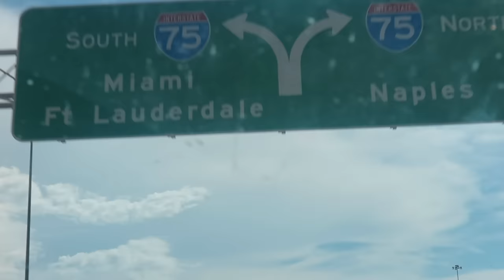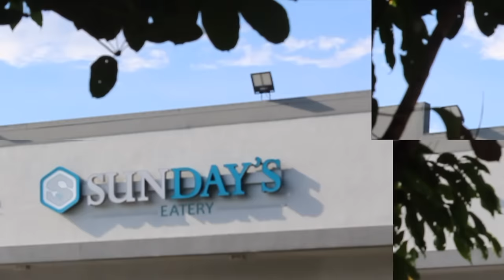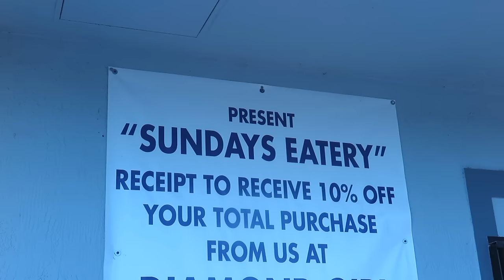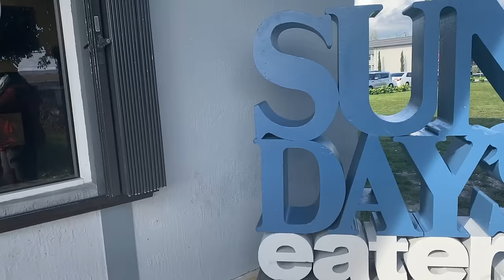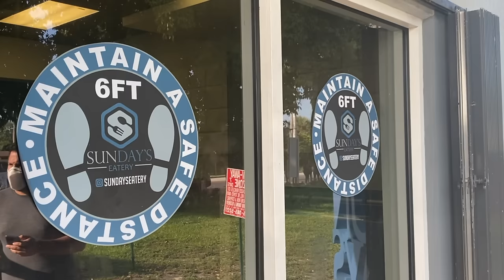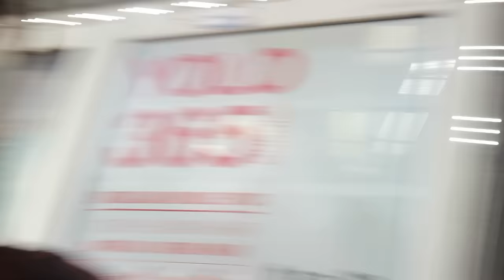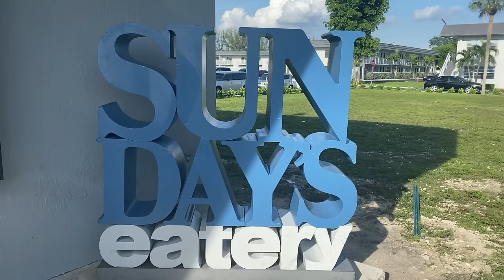HONEST REVIEW I Trick Daddy I Sunday’s Eatery Soul Food Restaurant Review + Special Guest I Diasha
Sunday’s Eatery Review

Make sure you mention the Foodie Journalist for little surprise.

Text "DIVINE" to the listed number 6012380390. Make sure to mention the FOODIE JOURNALIST!

From Divine Charters: We are gearing up for a grand year of celebrations on the water and the best is yet to come with Divine Charters!!! Our charters come with much more than the average yacht booking, including hints of decoration, starter snacks and champagne and a live DJ on the water!

Also, the yacht holds 12 guests, certified captain on standby, and the overall desire to turn any charter booking into a true celebration on the water!

Today we are back with another restaurant review. We tried Trick daddy’s Sunday Eatery in Miami, Florida. We also did a car a car mukbang and taste test.

CAMERAS: Canon G7X
AGE: 24 years old
HEIGHT: 5’6